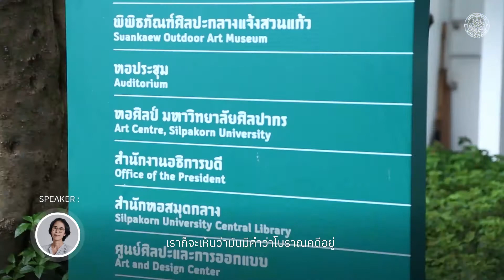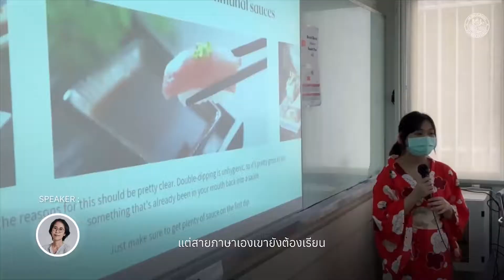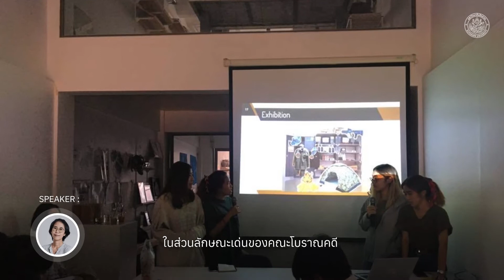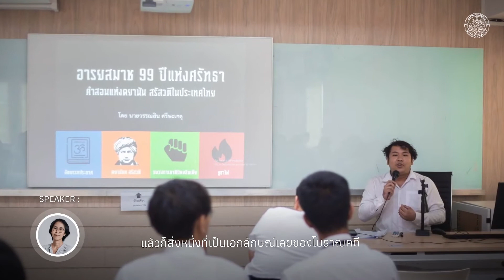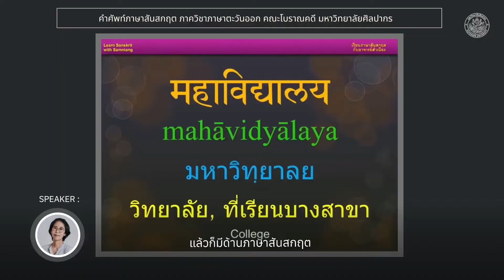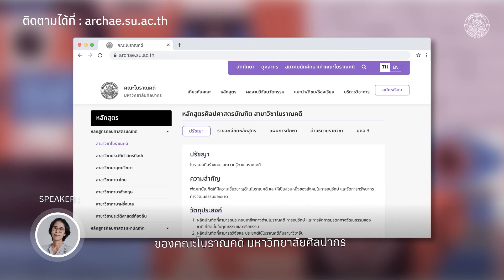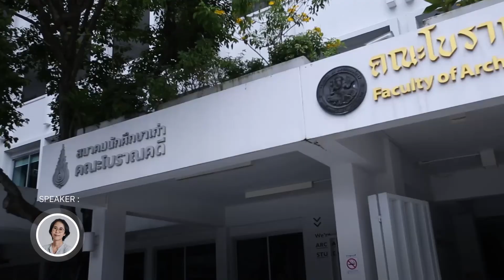PR SU-TCAS 2021 ภาพรวมคณะโบราณคดี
ช่องทางติดต่อของคณะ
ชื่นชอบคลิปนี้ กด Like กด Share ด้วยนะคะ